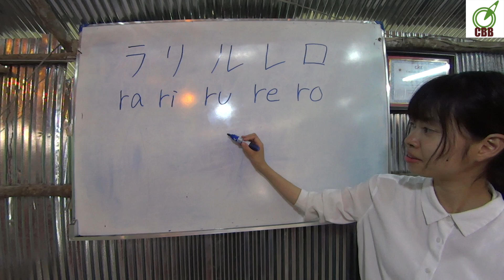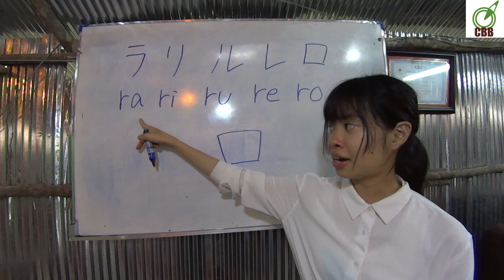”Japanese for Cambodia” ラリルレロ រៀនភាសាជប៉ុន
このビデオは ”Japanese for Cambodia”　ラリルレロ រៀនភាសាជប៉ុន